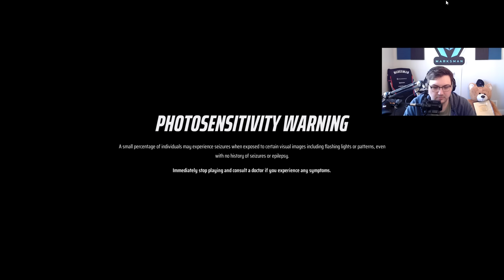THE FINALS - NEW FPS CLOSED BETA SNEAK PREVIEW FIRST GAME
Merchandise is on hold - Old one got to be too much management